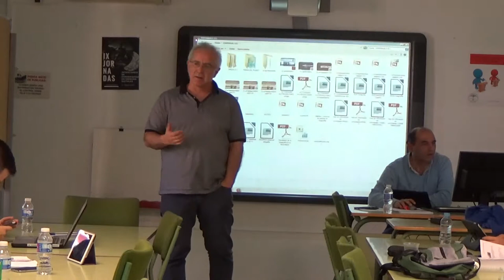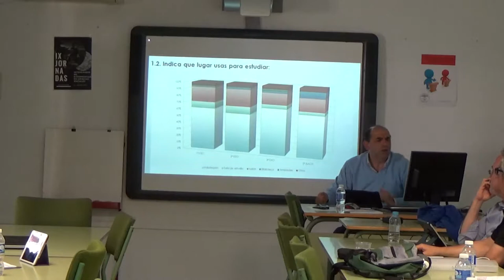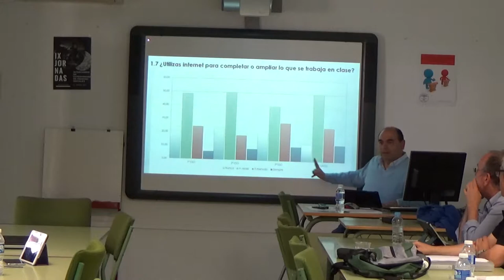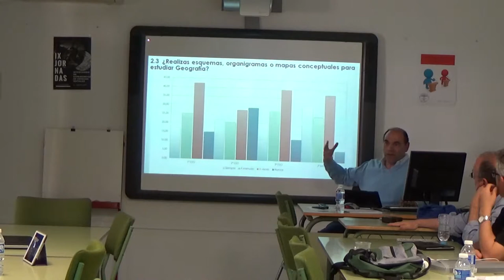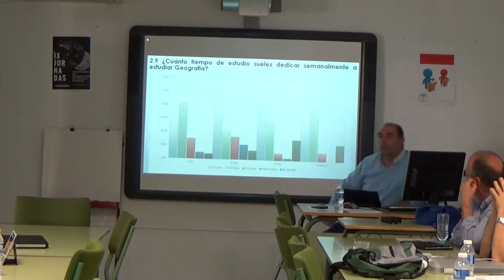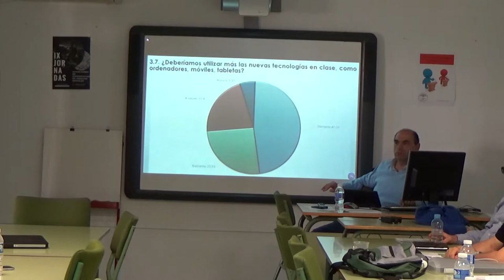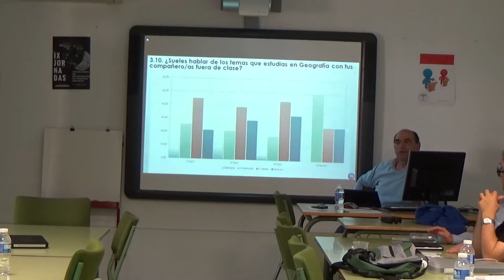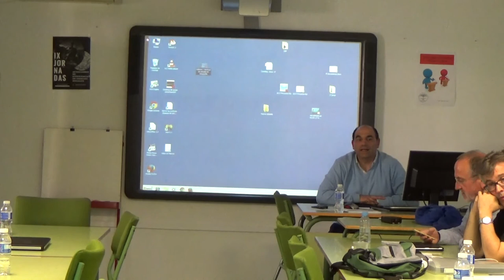CS010 Lara Fuillerat: Percepción del alumnado de la enseñanza y aprendizaje de la Geografía.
Jornadas de Intercambio de Experiencias Didácticas en Ciencias Sociales, Geografía e Historia